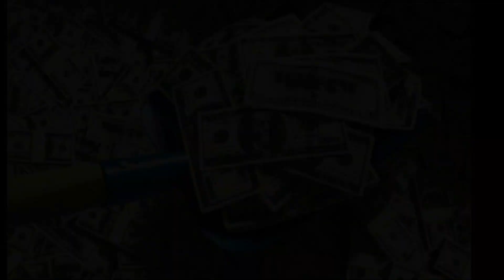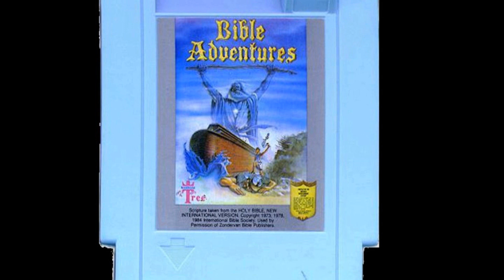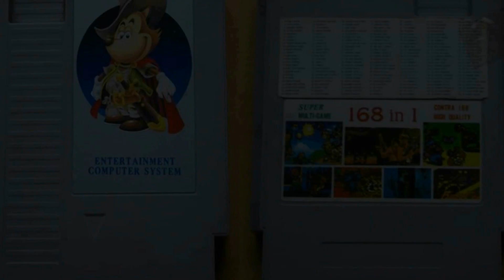La Piratería - La Dimensión Gamer - Videojuegos - Español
Vigésimo cuarto Programa de la dimension gamer donde nos sumergiremos en los mares de la pirateria en los videojuegos y de aquellas formas con las que se lidio con estos corsarios!

Bienvenidos a una dimensión donde el tiempo y el espacio se aprecian de una forma diferente... una dimensión de la mente y el espacio... La Dimensión Gamer.